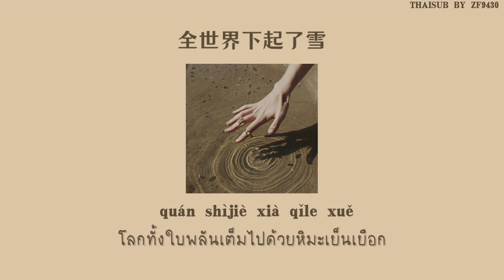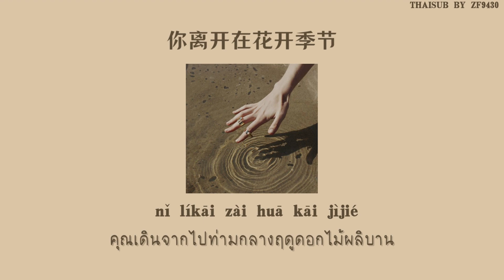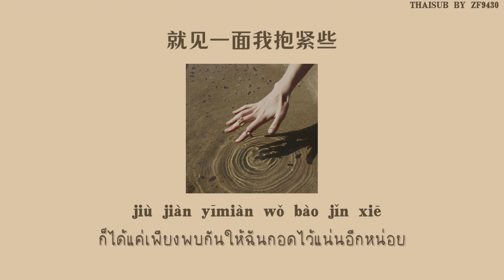[THAISUB-PINYIN] 想念被搁浅- 覆予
想念被搁浅

 xiǎngniàn bèi gēqiǎn

แวะมาฝากเพลงเพราะๆอีกเพลงค่า หากมีข้อผิดพลาดตรงไหน ตกหล่นหรือแปลผิด สามารถคอมเมนท์แลกเปลี่ยนความคิดเห็นกันได้นะคะ🫶🏼🙏🏼

✨ZF9430